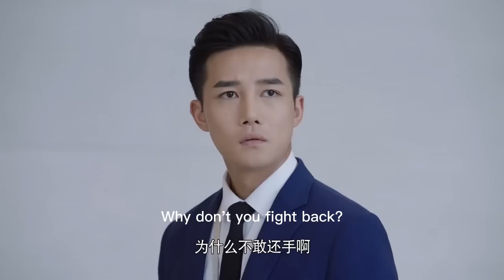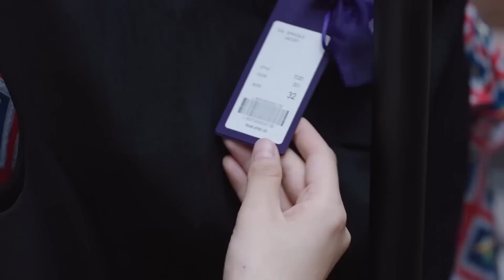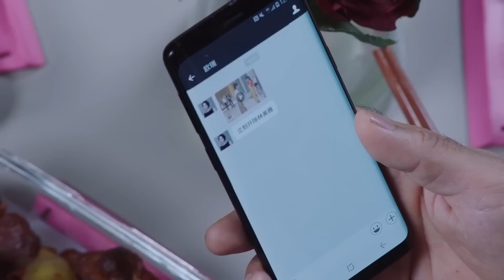小三囂張欺負妻子，丈夫眼睜睜看著卻無動於衷，妻子徹底心死！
"10-wyhnzyq
💘【劇情簡介】該劇講述了留學歸來的林美雅與歐陽在飛機上偶然相識，由此展開了一段奇妙姻緣的故事